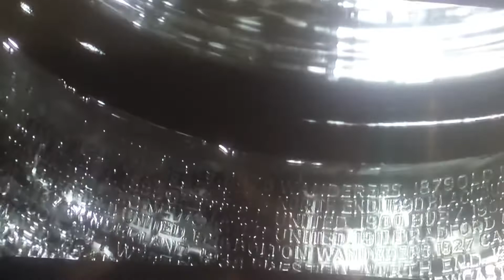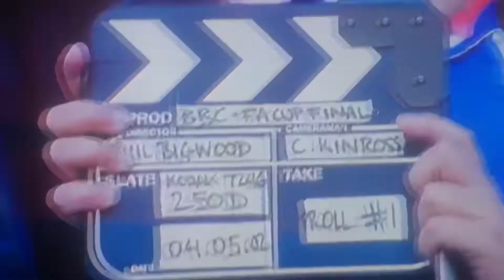Fa cup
The best cup competition in the world